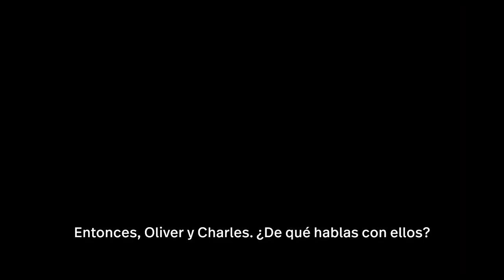Only Murders In The Building Temporada 3 Trailer SUBTITULADO [HD] Selena Gomez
Únete al canal para recibir notificaciones de los próximos vídeos. SINOPSIS:-Meryl Streep y Paul Rudd se unen a Steve Martin, Martin Short y Selena Gomez en un nuevo misterio.